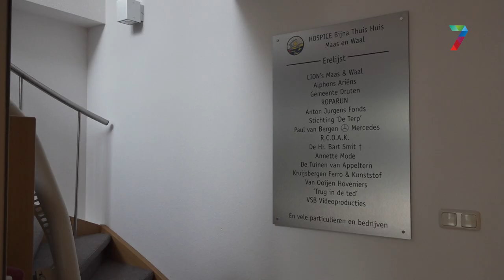Te weinig gasten in Drutens hospice 'De Brug'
Toen het hospice 'De Brug' weer open ging na een sluiting door corona bleven de aanmeldingen uit. Er was sprake van een leegstand en dat eiste zijn tol aan de vrijwilligers van het hospice die thuis kwamen te zitten. Gelukkig is de ergste rust voorbij.